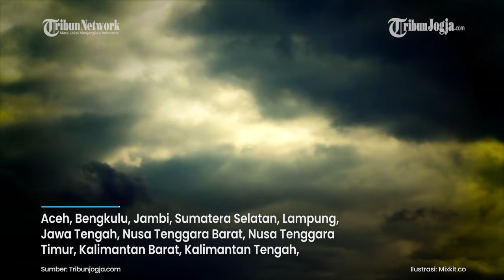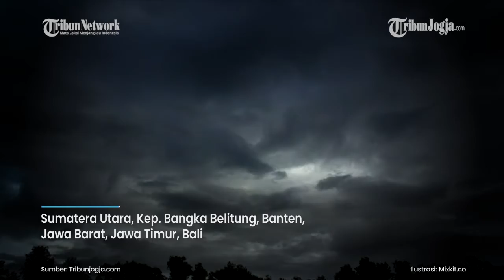PERINGATAN DINI CUACA EKSTREM BMKG RABU 5 JANUARI 2022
Badan Meteorologi Klimatologi dan Geofisika (BMKG) mengeluarkan peringatan dini potensi cuaca ekstrem di 25 wilayah pada Rabu (5/1/2022) esok hari.

Peringatan dini cuaca ekstrem yang dikeluarkan oleh BMKG meliputi potensi hujan lebat disertai angin kencang dan petir serta hujan disertai angin kencang dan petir.

Ada 19 wilayah yang mendapatkan peringatan dini potensi hujan lebat disertai angin kencang dan petir.

(vsn)